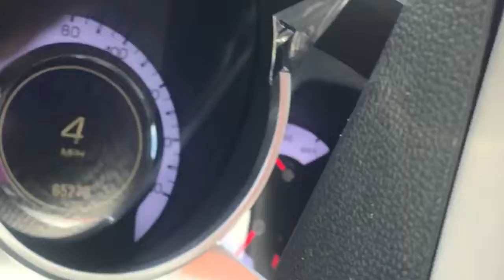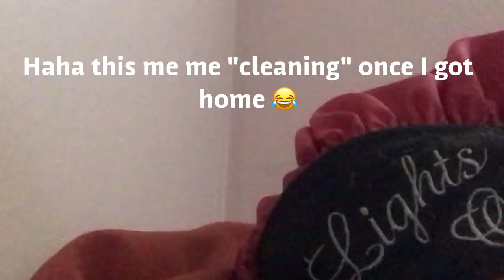An Update! (Sorry so close!)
Oh! And I'm vlogging every day in July!